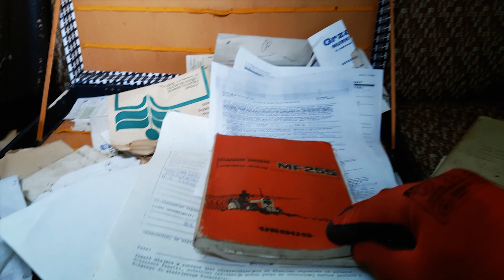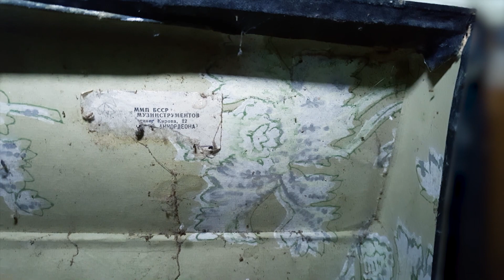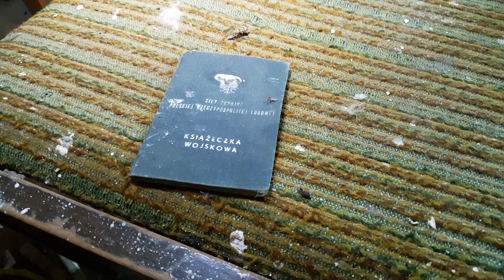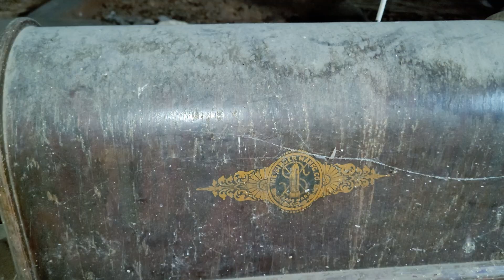Opuszczony dom przy lesie